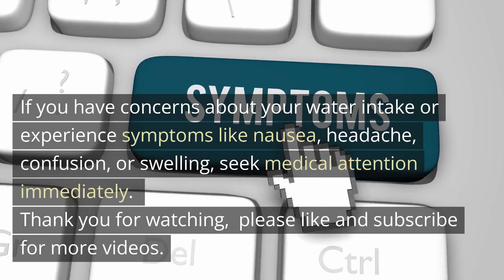What would happen if you drank 10 LITRES OF WATER In One Hour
Automation scenario of what would happen to the human body if you drank 10 litres of water in a short period of time and the catastrophic damage it would do to the body.